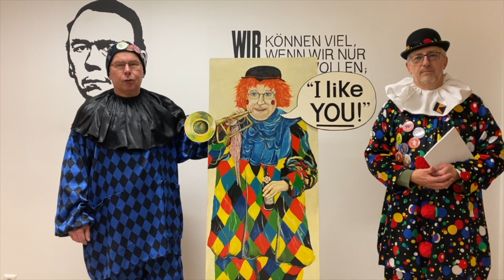Straw Bear Online: Our German friends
An introduction to the Walldurn Strawbearers and their carnivals as well as our exchanges.

Footage from Franz Dorr, Bernhard Kehl, Christine Kell, Phil Oldfield and Roy Harrison.
Voiceover and SB Tune played by Ady Bull,
Edited by Rebecca Kell